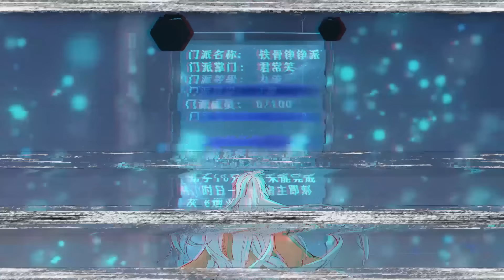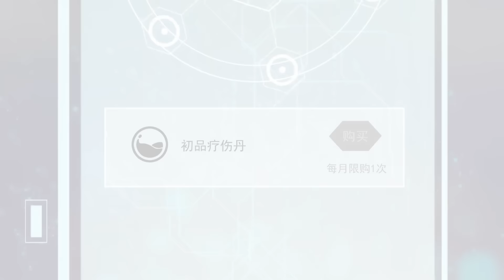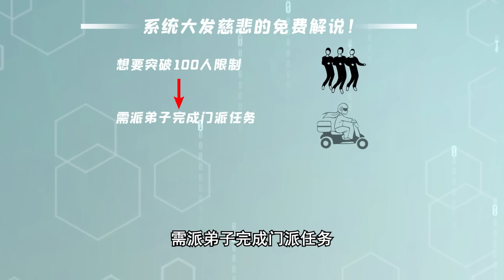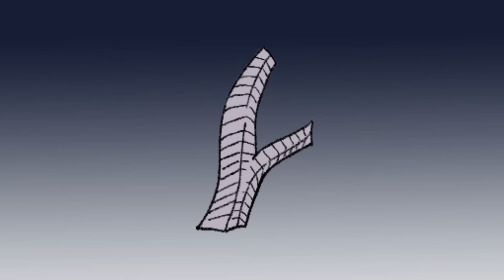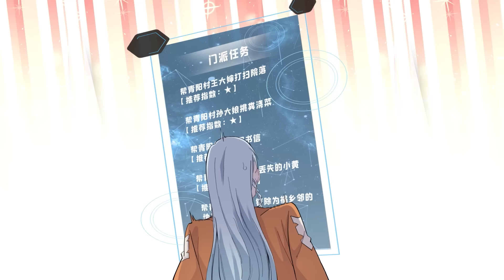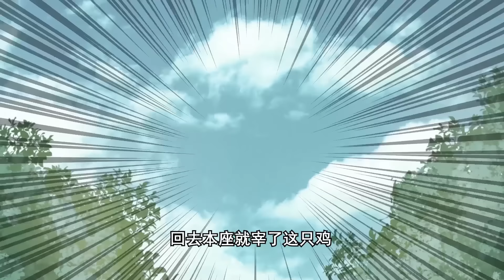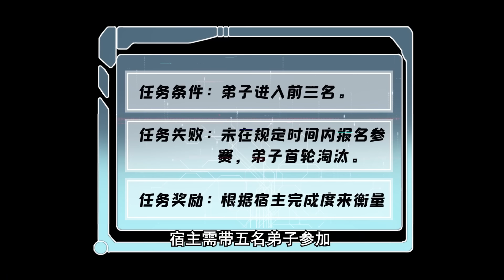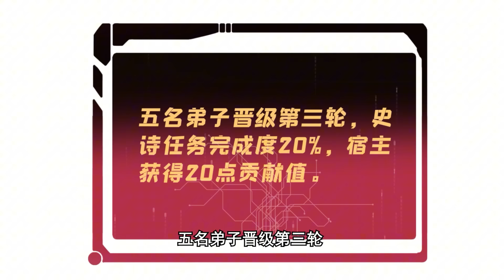🎇《万古最强宗》1~24全集【Season 1】All Hail The Sect Leader EP1-24 Full Collection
简介：末流门派掌门君常笑，万万没想到：随便招来的高冷女弟子深藏不露，路上闭眼救救的男弟子竟是第一天才，踢个球把武帝踢到怀疑人生。看着废物的小弟是个陨落的天才，这个宗门，全是天才啊……

【Synopsis】The leader of the last stream sect ChangXiao Jun never expected that the cold-blooded female disciple's abilities were deeply hidden, while the male disciple who was casually saved by him would be the first genius. He kicked a ball and made Emperor Wu doubt his life. Looking at the useless little brother, he is actually a fallen genius. This sect is full of geniuses...